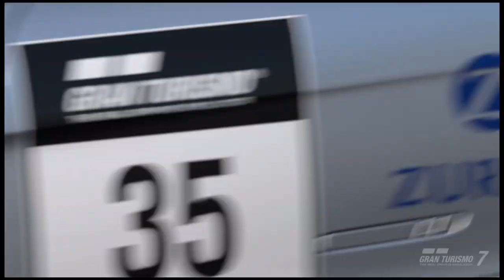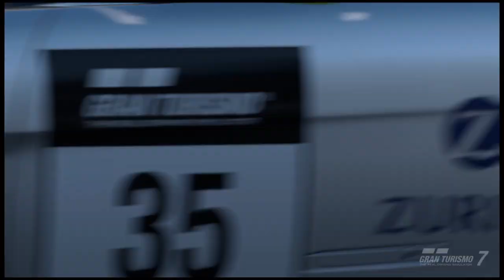AMG SLS GT3 10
Test drive at green hell. Enjoy